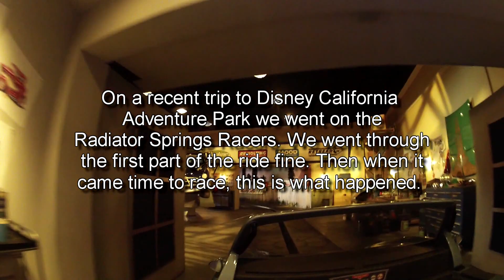Radiator Springs Racers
Radiator Springs Racers at Disney California Adventure. Our car had a malfunction so we went through the ride at a snails pace. When we got back to the loading area they put us in another car and things went as they should.